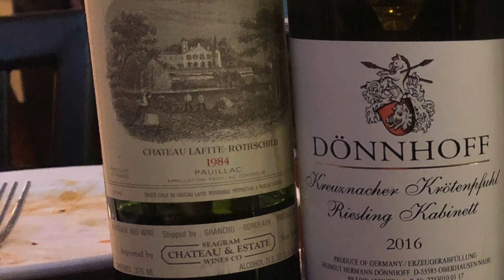Reviewing - Iconic Wines Night - Episode #120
In this episode of Wine World TV, I recap a night with friends sharing some good food and wines. We had four wines that night and I had enough of 3 of them to do a bit of impromptu review of them. Unscripted and a bit off the cuff in the delivery, check out my thoughts on the wines, the food, and the pairings. The wines from that night:

2016 Dönnhoff Kreuznach Krötenpfuhl Riesling Kabinett

2019 Tenuta San Guido Sassicaia

2019 Le Petit Mouton de Mouton Rothschild (2nd label of Château Mouton Rothschild)

1984 Château Lafite Rothschild (not in the video, but I talk about it)